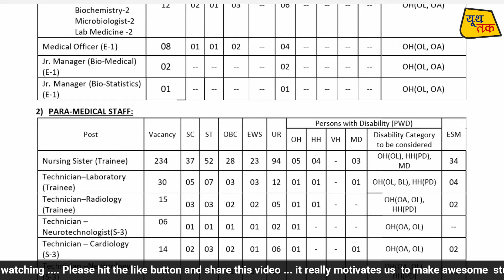sail recruitment | degree | diploma | 2019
Youth Tak
The Indian First Plateform for Student Passion & Career Youth Tak

Lattest Jobs Notification Domain We Cover all jobs updates including GOVT/NON-GOVT, campus recruitment news, informational Videos and much more topics covered here

Name of the Post: SAIL, Rourkela Steel Plant Medical Executive & Para-Medical Staff Online Form 2019

Brief Information: Steel Authority of India Limited (SAIL), Rourkela Steel Plant has given an employment notification for the recruitment of Specialist, Medical Officer, Jr Manager, Nursing Sister, Technician & Other vacancies. Those Candidates who are interested in the vacancy details & completed all eligibility criteria can read the Notification & Apply online.